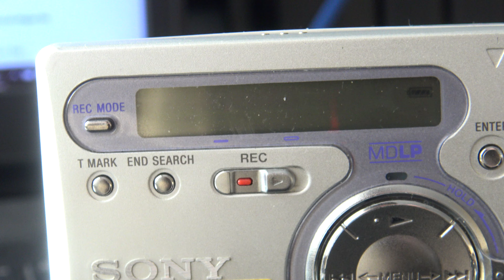Update zu Laser Reinigung von MD Recorder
🔵 wenn dir das Video gefallen hat , dann lass doch eine (PayPal Me) spende da

Mein Video Kamera

Meine Digital Kamera